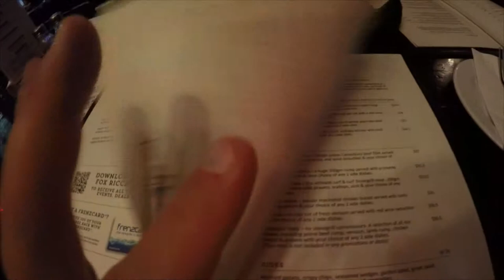Eating in New Zealand Fox & Ferret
Eating in New Zealand Fox & Ferret Riccarton, Christchurch, New Zealand

The restaurant Fox & Ferret in Christchurch is an unique restaurant as in it offers the world famous Stonegrill menu where your meal comes half cook on a heated stone and you finish off cooking it at your table as you eat it.

Located beside Westfield Mall in the heart of Riccarton, the Fox & Ferret is a modern gastro pub, offering a wide selection of mouth watering light & main meals to suit all tastes, including the world famous Stonegrill menu and legendary sharing platters.
(Quoted from their website)

Thanks

YeahNah Productions